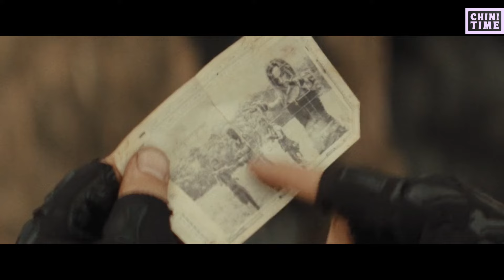Man Uses Zombies To Generate Electricity For His House In The Apocalypse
Rhys lives in a wasteland plagued with zombies and works as a hunter and soldier. It is his responsibility to apprehend citizens and bring them to the ruthless Surgeon General and the remaining military personnel. After capturing Grace, a half-human, half-zombie, Rhys begins to think that she holds the secret to averting the end of the world...